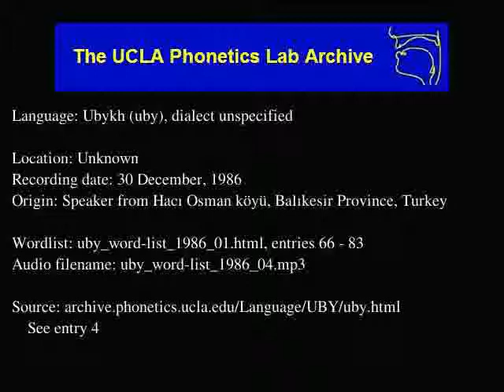Ubykh audio: uby_word-list_1986_04